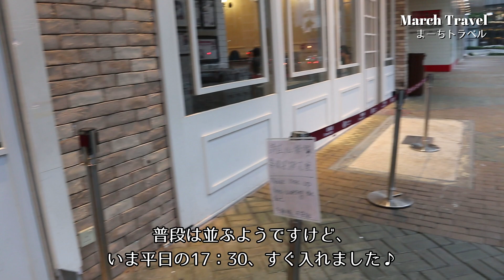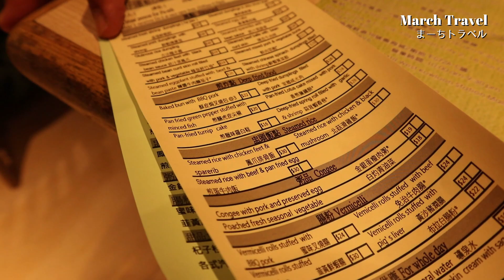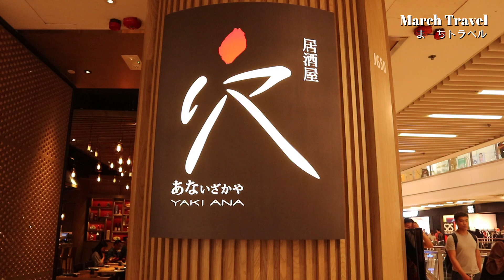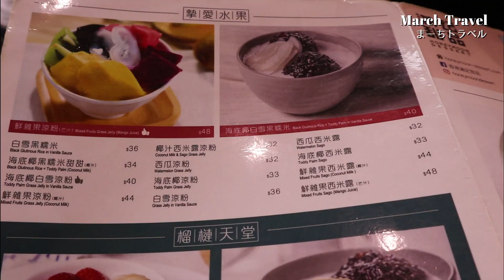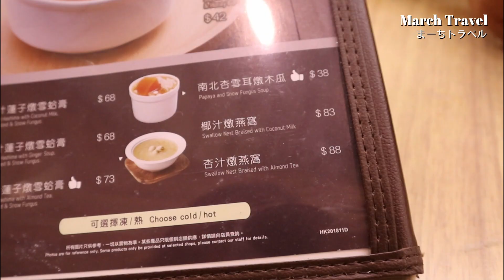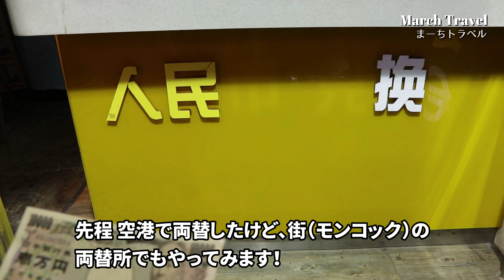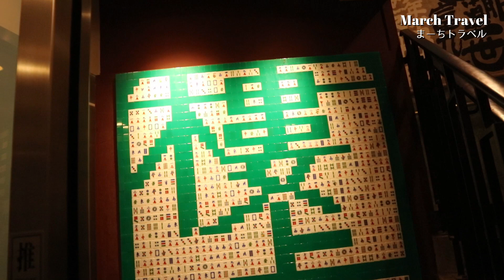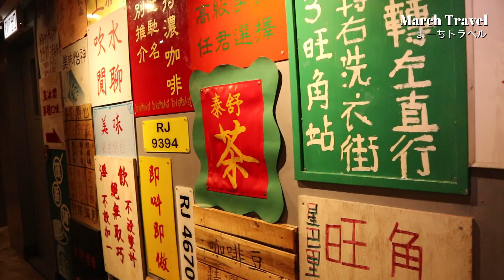【働く主婦の香港Vlog②】世界一安いミシュラン店の実力にビックリ！ /香港デザート/ナイトマーケット/昔風のスタバ /人気の日本人！Hong Kong Vlog2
撮影日　2019月5月

久しぶりの香港、美食の街を堪能しました。
活気があって楽しい所！是非次回もご覧くださいね。

この頃使っていたカメラが・・料理の映像が暗いですね。色合いも良くなくてすみません(^-^)

少しでも楽しんで頂けましたら

▶️ まーちトラベル / March Travel

■自己紹介
はじめまして！
まーちトラベルMarch Travelです。

ひたすら働き、たまに旅に出ます。
年齢はオトナですけど、たいてい珍道中な感じの、ゆる旅です♪

コメント、旅の情報交換、楽しみにしてますね(*^-^*)

仕事の関係で時間が取れず、だいぶ遅れて投稿することが多いんですけど
、なるべく最新の情報もアップできるように頑張っています！

■お世話になったホテル
コーディス香港
Cordis, Hong Kong at Langham Place

■添好運　Tim Ho Wan　Olympian City2
界一安いミシュラン店！絶品の点心♡

■Langham Placeランガムプレイス
旺角モンコック駅のショッピングモール

■人気動画 /　March Travelまーちトラベル

【オトナの修学旅行inソウル1】JALに乗って韓国へ  / 電車でビックリ！ / やっぱり美容に良い料理♪ Seoul Korea Vlog1 / March Travel まーちトラベルの旅動画

【豪華な会員制ホテル】箱根旅♪「エクシブ箱根離宮」非日常の始まりです！Japanese membership hotel VIV Hakone Rikyu

【ハワイアン航空 ビジネスクラス搭乗記】ちょっとお得に♪ホノルル→成田 Hawaiian Airlines Business Class‹まーちトラベル/March Travel›

憧れのシベリア鉄道！‹前半›人生初の寝台列車に乗ってみた♪【初ロシア旅Vol.10】Siberian Railway First Class

■使用音楽

You Tube BGM 様
魔王魂様
DOVA SYNDROME 様